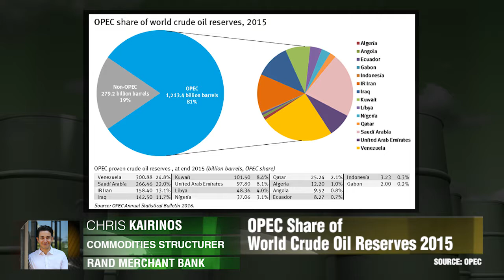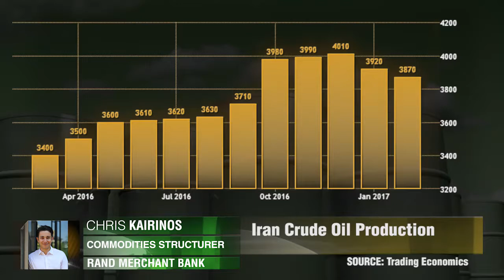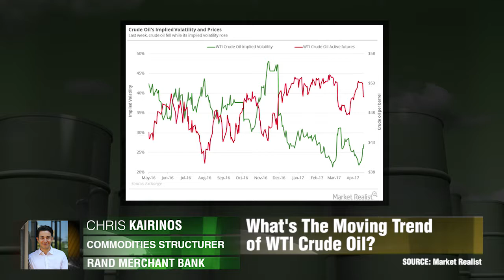Ist OPEC-Optimismus stichhaltig?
Steht der Rohölmarkt noch unter dem Einfluss der OPEC-Erwartungen? Chris Kairinos, Rand Merchant Bank